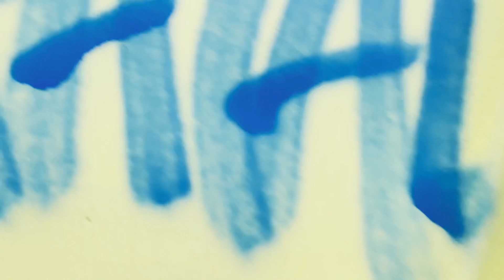Graffitiblog…video blog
Clogger graffiti in auckland